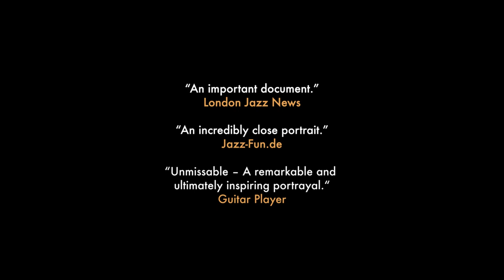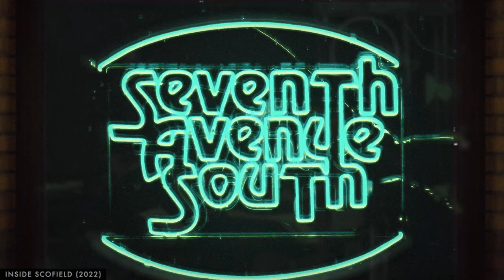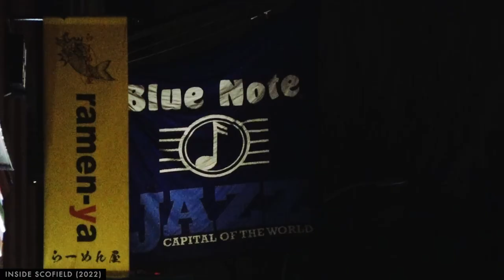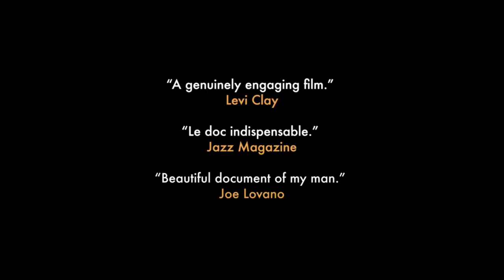John Scofield reveals his thoughts about INSIDE SCOFIELD (short version)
The short version of the chat about "Inside Scofield", John's career, the current status of jazz and much more - with John Scofield, Brian DeCubellis and Joerg Steineck. Recorded in February 2023.© by IFP/Steineck Films/DeCubellis Films 2023
John Scofield, musician
John Scofield’s guitar work has influenced jazz since the late 70’s and is going strong today. Possessor of a very distinctive sound and stylistic diversity, Scofield is a masterful jazz improviser whose music generally falls somewhere between post-bop, funk edged jazz, and R & B.

Brian DeCubellis, filmmaker
Most recently DeCubellis directed, produced and co -wrote the screenplay for the feature film Trust. His previous feature noir Manhattan Night stars Adrien Brody, Yvonne Strahovski, Campbell Scott and Jennifer Beals. Manhattan Night is currently streaming (Amazon Prime, iTunes,  Cable On Demand) and has been released worldwide in every major territory internationally.

Joerg Steineck, filmmaker
Steineck released Inside Scofield in late 2022. His new film American Dirge, about a troubled musician named Sam, will come out later this year.